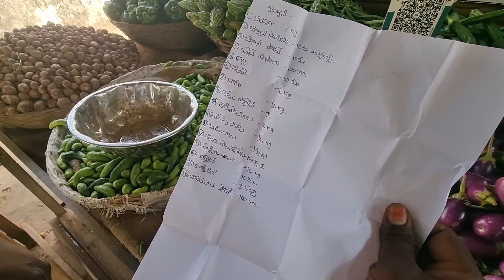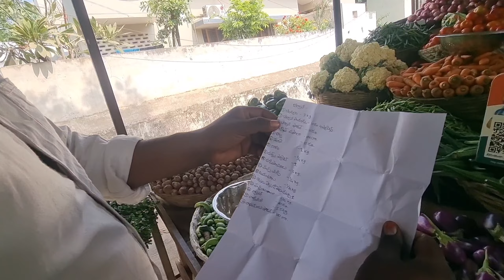lova kothuru tour with our 10th class friends | poor & pure friends